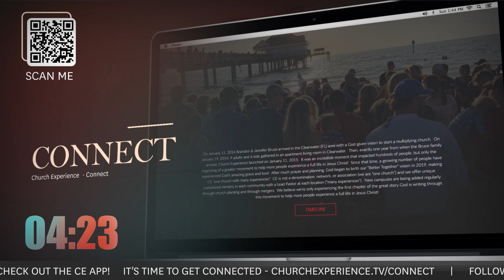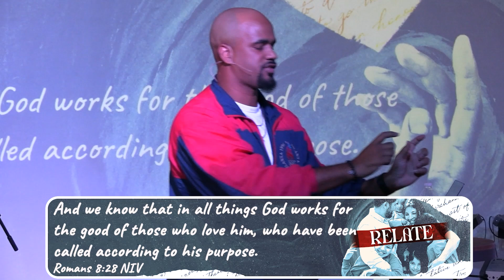Can You Hear Me Now? - Wes Washington | Relate | CE Butler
Relate Teaching Series
08.11.24

🔴  @CEButler - Wes Washington

127 East Cunningham Street
Butler, PA